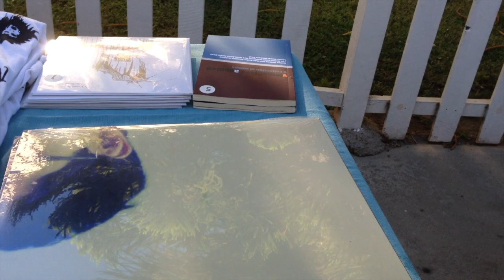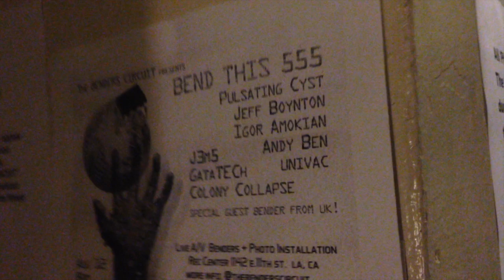Ten-Headed Skeleton (feat. K-The-I???) - We Kill Shit Dead (1000 Apes in a Room)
from "All Knives On Me"